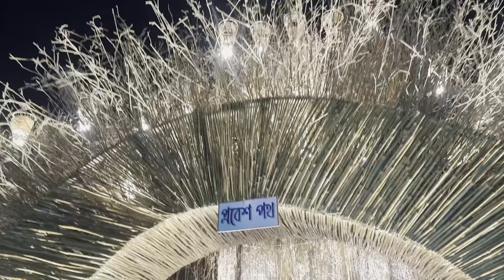বনগাঁ পুজতে গিয়ে ফোন চুড়ি হয়ে গেলো || তারজন্য মানিশা কান্না করেদিলো